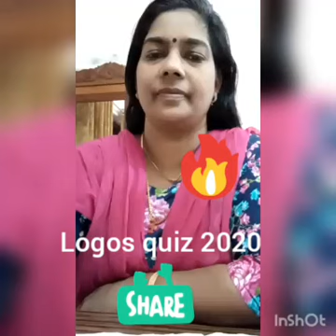logos quiz 20211corinthians. ch.. 5. quick revision questions.... **********...............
logosquiz deeparoy bibleq&a corinthians#നമസ്കാരം എല്ലാരും ക്വിസ്‌ kanane.. 109 vedeos available. . #2020#quick#revision